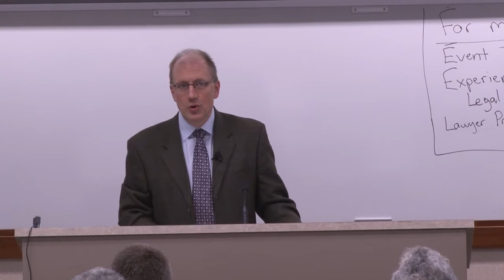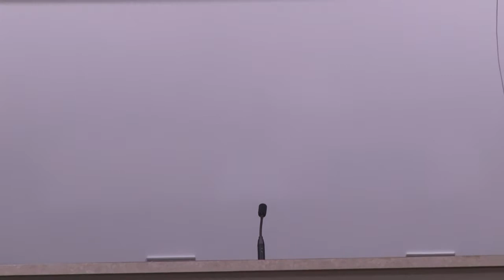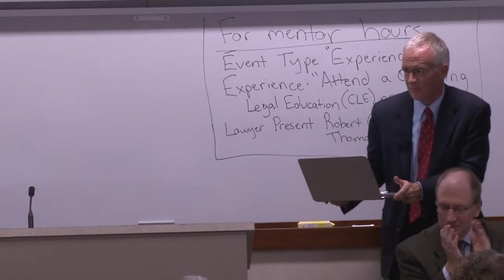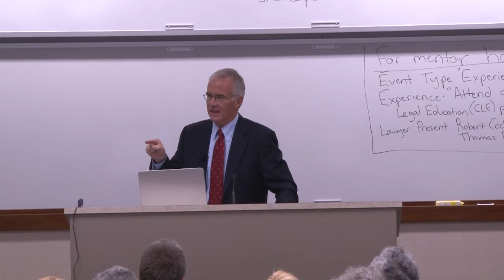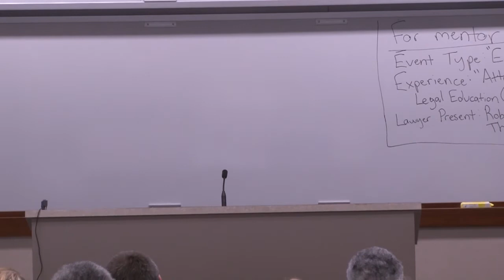Hot Topics Cool Talk – Should Justice or Agape Love be the Organizing Principle of Civil Law?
The Terrence J. Murphy Institute for Catholic Thought, Law, and Public Policy hosts Robert F. Cochran, Jr., Pepperdine University's Louis D. Brandeis Professor of Law and director of The Herbert and Elinor Nootbaar Institute of Law, Religion, and Ethics, and David M. VanDrunen, Westminster Seminary California's Robert B. Strimple Professor of Systematic Theology and Christian Ethics, for the keynote luncheon of the 2014 Religiously Affiliated Law Schools conference held at the University of St. Thomas School of Law.